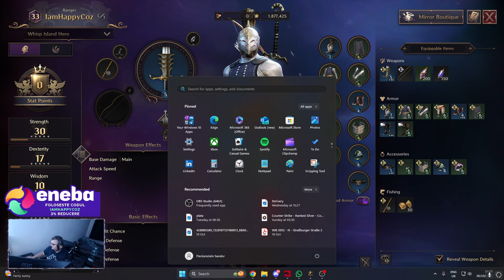Throne and Liberty - Cum sa iti dai reset la skill si un chr bun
EpicGames: QuicKTimeYT

️ My Setup ️
 Accesoriile si perifericele pe care le folosesc:
 Camera pentru livestream: AUKEY 1080p
 Casti: DIZA100 Onikuma Gaming Headset
️ Microfon: Tonor TC-2030 Microfon
️ Tastatura: Sharkoon Skiller SGK4 Gaming
️ Mouse: TRUST GXT 108
 MousePad: RuoCherg Gaming Mouse Mat with RGB Lighting,
 Monitor secundar: HP 60HZ
Componetele PC-ului de Gaming:
 Procesor: Intel Core i7-9700 CPU 3.00 GHz
 Placa Video: nVidia GeForce RTX 3080TI Super 12gb
 Memorii RAM: 32 GB